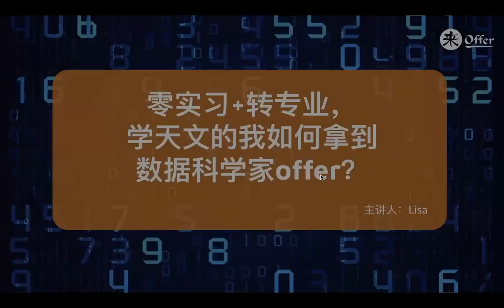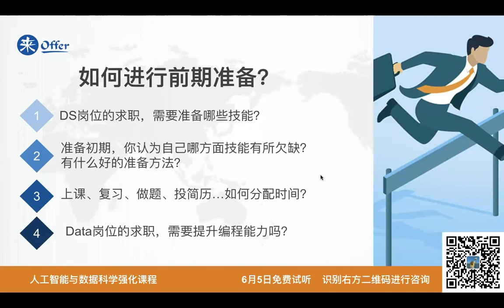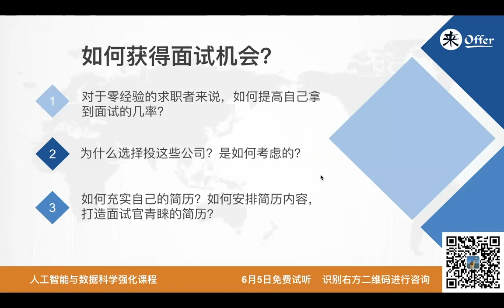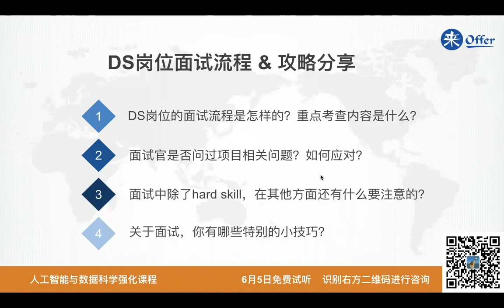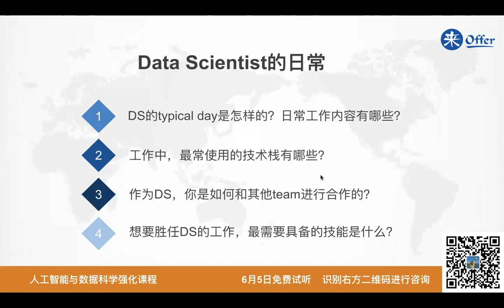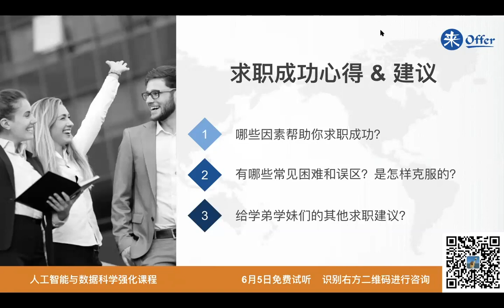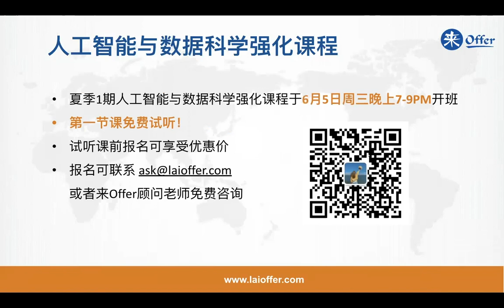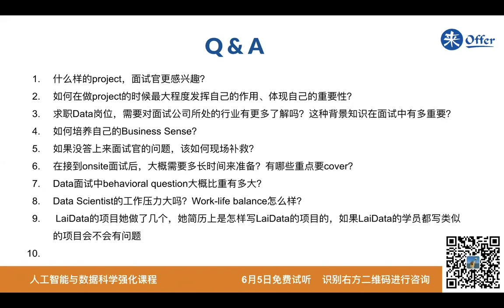零实习+转专业，学天文的我如何拿到数据科学家offer？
美国天文学PhD毕业，中途转行Data。零实习背景下成功拿到Wayfair Data Scientist工作offer的Lisa同学分享：

- 转专业如何提升自己的简历？
- 转专业如何准备Data Scientist面试？
- DS岗位的面试流程和考察难度如何？
- 在面试中，如何与面试官交流？

来Offer软件工程师旗舰核心课程6月27日开班，免费试听！